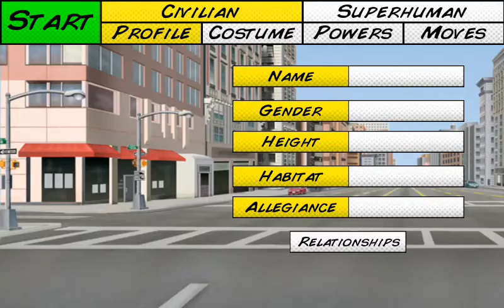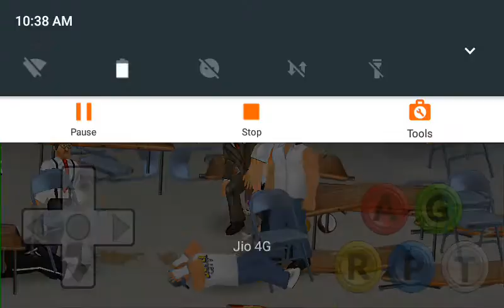supar city gameplay ll video boy 006